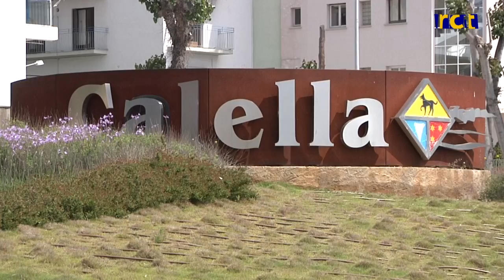Millora de l'entrada de la ciutat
L'Ajuntament de Calella ha millorat l'entrada a la ciutat. Aquests dies s'ha enllestit el projecte d'arranjament del lateral de la carretera Nacional 2, on hi ha els cartells que donen la benvinguda a la ciutat.